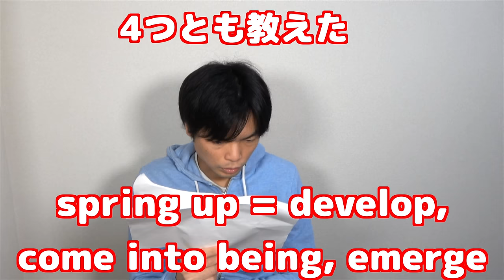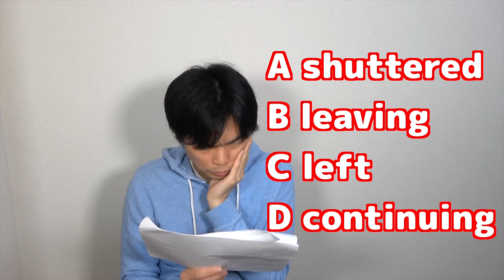2020年早稲田大学教育学部英語講評【超簡単】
2020年早稲田大学教育学部の英語講評です。今年は簡単になりすぎじゃないですか？

クラウドファンディング